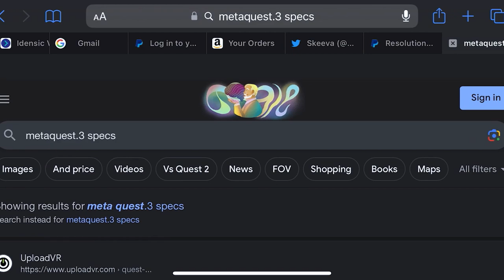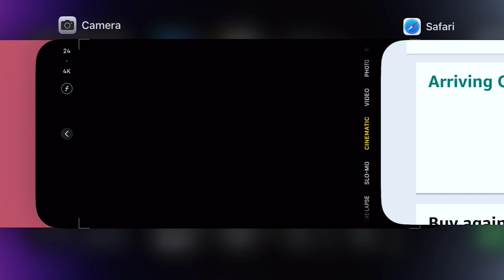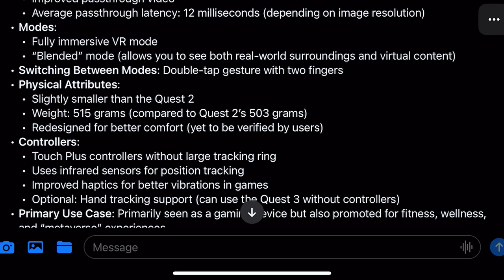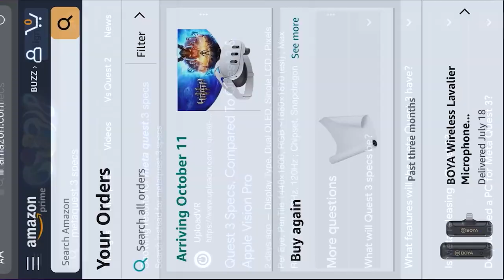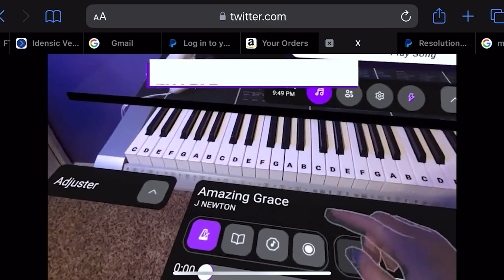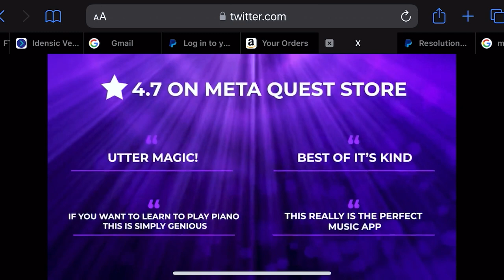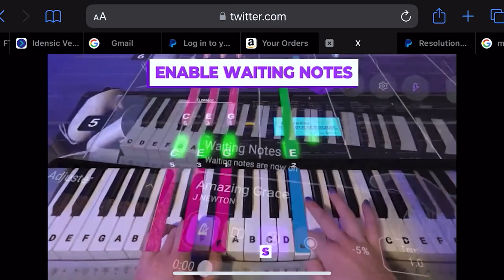KILLER META QUEST 3 APP THAT EVERYONE SHOULD TRY! PIANO VISION MR & VR!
Quest 3 will enable you to play piano Like Mozart overnight! Discover the

future of piano learning with the revolutionary "PianoVision" app, tailor-made for the Meta Quest 3. Dive deep into a unique fusion of AR technology, MIDI synchronization, and real instrument interactivity.

PianoVision isn't just an enhancement of previous piano apps; it stands as the pinnacle of innovative musical education in the VR realm. Experience the thrill of seeing notes seamlessly overlaid onto your real piano, creating an interactive learning environment like never before.

Through its state-of-the-art connection with MIDI keyboards, PianoVision responds in real time to every press and chord, ensuring a genuine and immersive experience. Visualize playing iconic pieces, watching every note cascade in AR directly onto the keys, aiding comprehension and muscle memory.

It's a fresh perspective, turning traditional learning on its head! Both novices and seasoned pianists will find value in PianoVision's methodology. It provides tools and visual aids that revolutionize the way we approach, interpret, and masterpieces.

Furthermore, with the integration of desktop apps for both PC and Mac, users can easily connect their MIDI-enabled keyboards wirelessly, bridging the gap between traditional instruments and cutting-edge VR technology. The app doesn't just stop at teaching notes; it also provides feedback. Mistakes are immediately flagged, allowing players to correct them on the fly and hone their skills more effectively.

For those dedicated to the musical arts and in possession of a Quest 3, this is an opportunity not to be missed. With PianoVision still in its Early Access phase, be among the first to witness and partake in the transformative experience of music learning in virtual reality. Join the musical revolution today and redefine your piano journey with PianoVision on Quest 3!